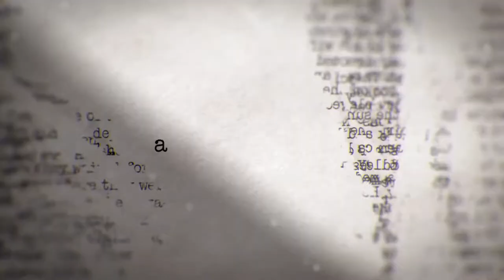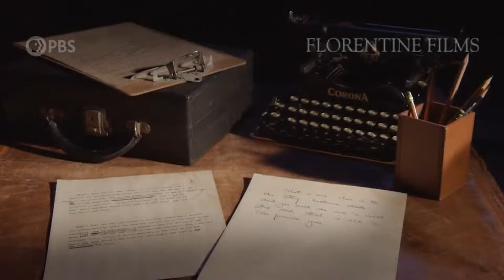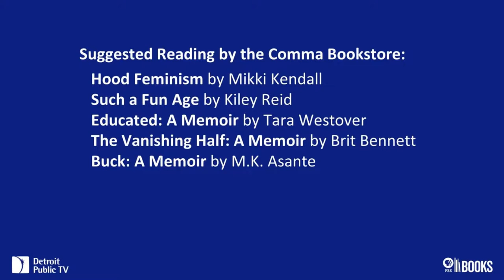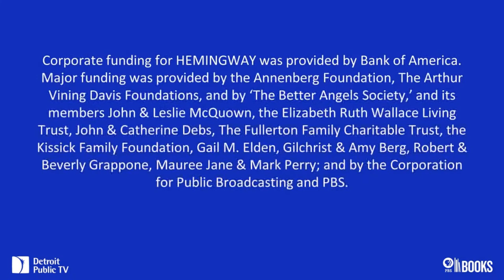Hemingway: Coming of Age in an Earlier Age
In conjunction with Ken Burns and Lynn Novick’s epic documentary, “Hemingway,” Detroit Public TV is presenting a special virtual event on the writer whose Michigan-based Nick Adams short fiction has long been a model for coming-of-age stories. Much of those stories were patterned on Hemingway’s own childhood, when he spent summers in Northern Michigan fishing, exploring and learning about life. We will invite a distinguished panel of guest to delve into these tales, what they tell us about Hemingway, how modern they were in their own time and how they influence (or not) today’s more diverse community of writers and readers. Do the Nick Adams stories still speak to us? How do characters – and the rest of us -- come of age in America one hundred years later?
Panel:
• Marc Dudley, Professor of English at North Carolina State University, Author of “Hemingway, Race, and Art: Bloodlines and the Color Line.”
• Keith Hood, Writer and Former Editor of the Orchid Literary Review
• Monica Rico, Poet, Editor-in-Chief of U-M Bear River Writers’ Conference Review
• Fred Svoboda, Professor of English at University of Michigan-Flint, Former Director and Treasurer of the Ernest Hemingway Foundation
• Moderator, Heather-Marie Montilla, Library Bureau Chief of PBS Books